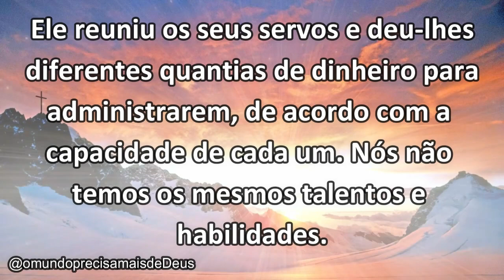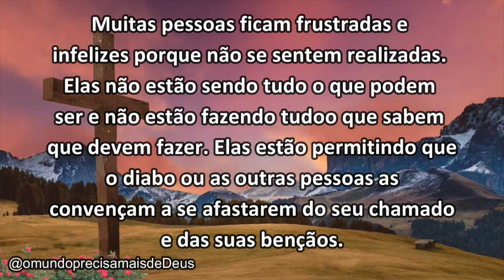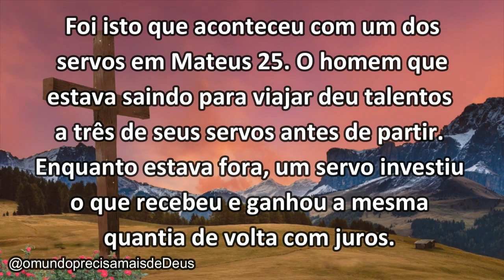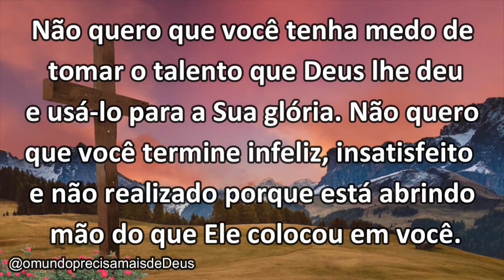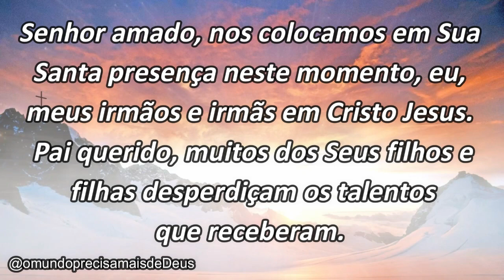USANDO SEUS DONS E TALENTOS || Mensagem Para Mudar a Sua Vida!